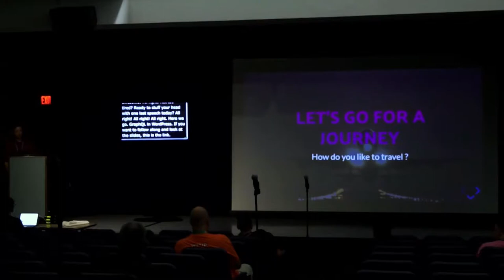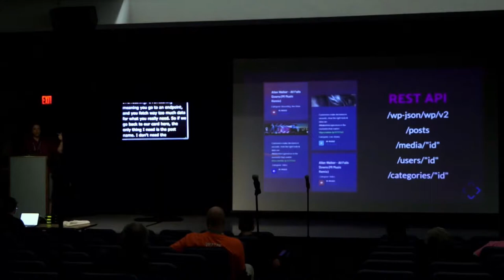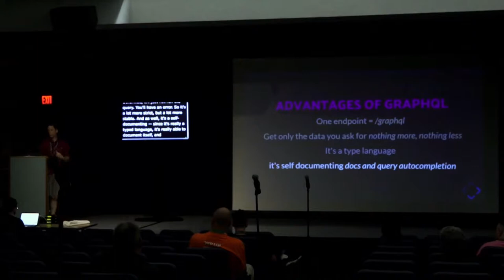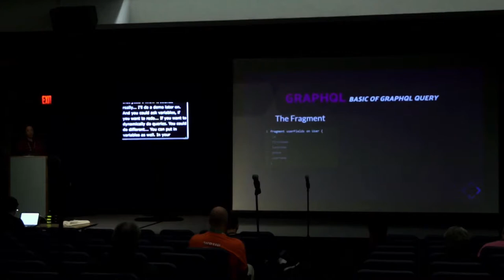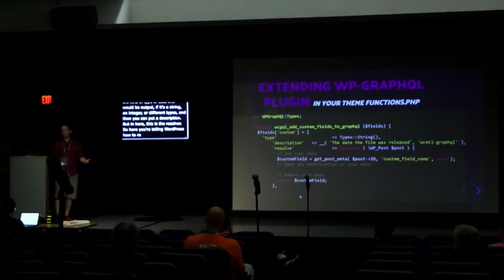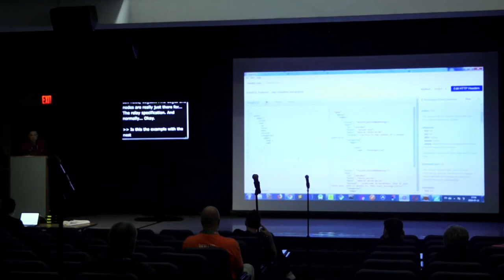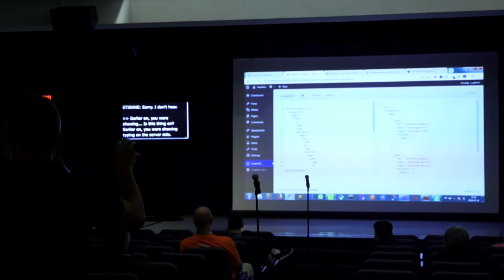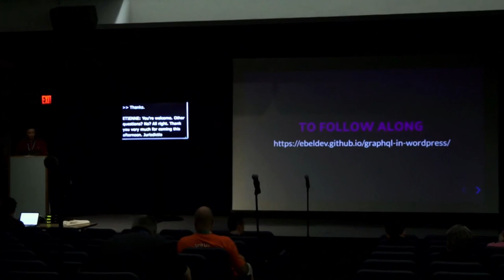GraphQL in WordPress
Are you familiar with REST APIs? Do you know WordPress provides one out-of-the-box? Ever used it?

There is a better way of things.

Come and learn about GraphQL in WordPress.

GraphQL allows you to access data more efficiently and interact with it faster compared to the traditional REST API.

In this talk I’ll give an introduction to GraphQL, how to combine it with WordPress and how to use it.

Étienne Bélanger

Étienne Bélanger is a full-stack developer that has been working with WordPress for over 10 years and is currently employed @ District Web. He has built custom themes, plugins and extensions to plugins. His experience ranges from small sites to large ecommerce ecosystems. He loves learning new things every day. From WordPress to NodeJS, from backend to frontend, he enjoys exploring new ways of building things on the web.